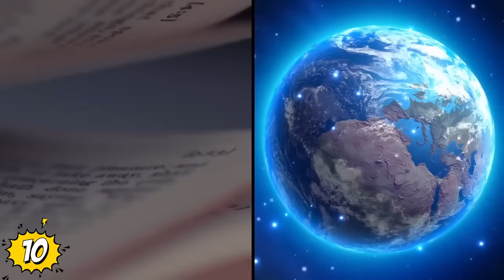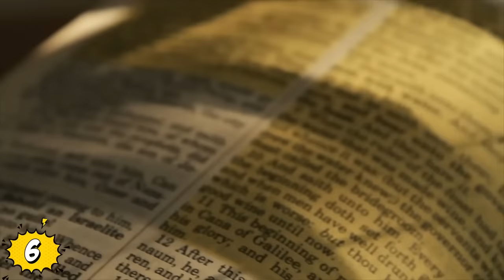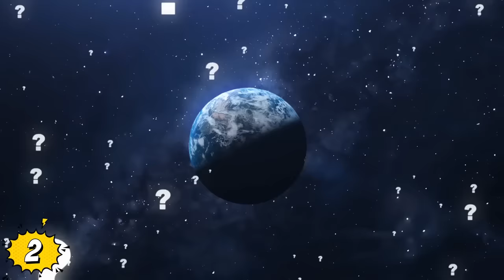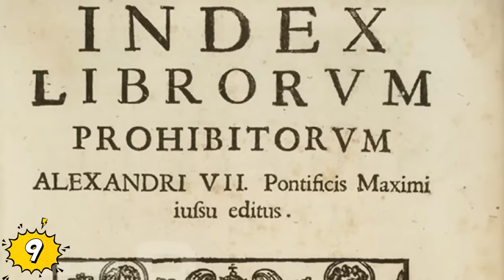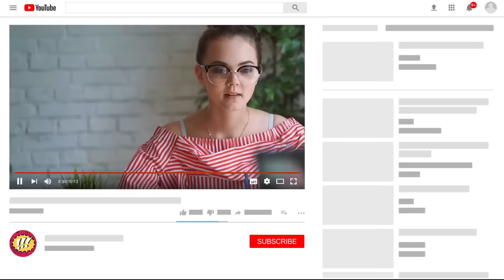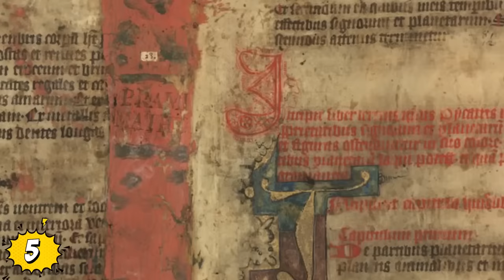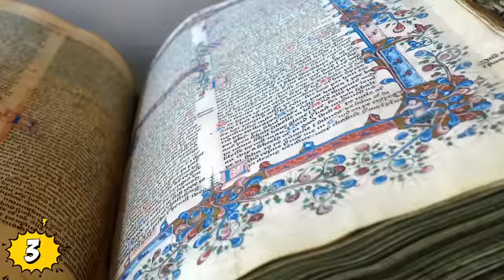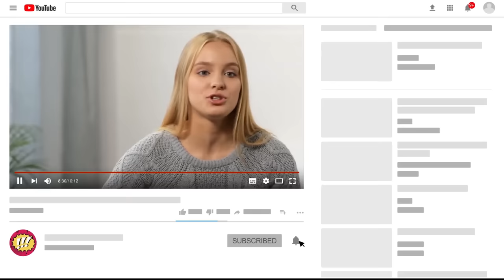Maravillas Desenterradas Por La Arqueología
Veras Maravillas Desenterradas Por La Arqueología